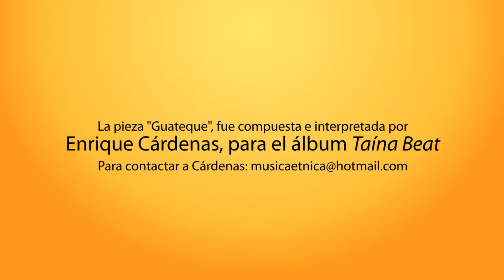Trailer - Tai: el pequeño tayno iBook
¡Lanzamiento oficial de Tai: el pequeño tayno para iPad!